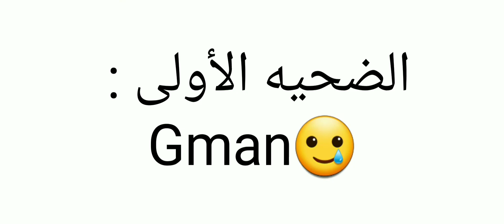قلت لمتابعي اختي ( هاي بيومي 😂) نشوف ايش بيرودو🙂